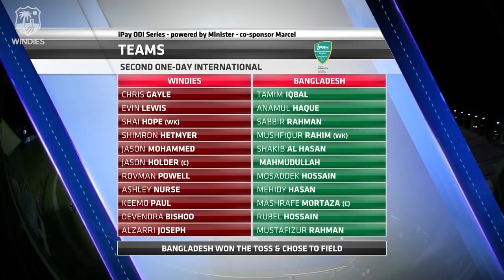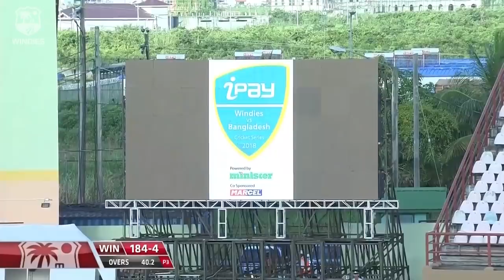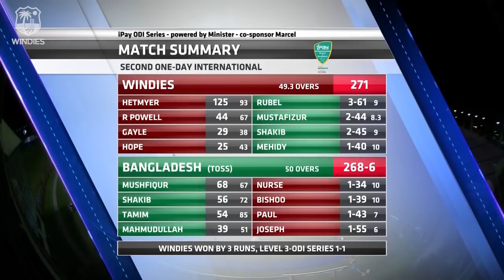Thriller Goes Down To Final Ball - Windies v Bangladesh 2nd ODI 2018 | Extended Highlights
Windies snatched victory from the jaws of defeat in a thrilling match that went down to the final ball. Mushfiqur dragged his team so close to the line, needing just 8 runs from the final 6 balls. Jason Holder however once again proved the hero, bowling a sensational over at the death and levelling the series for the home side. It's now 1-1 with 1 to play.